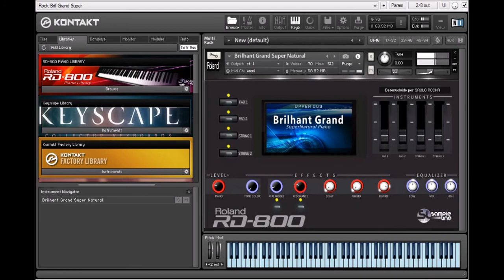"Brilhant Grand Super Natural" RD-800 Piano Library